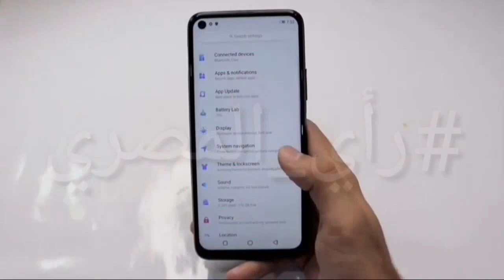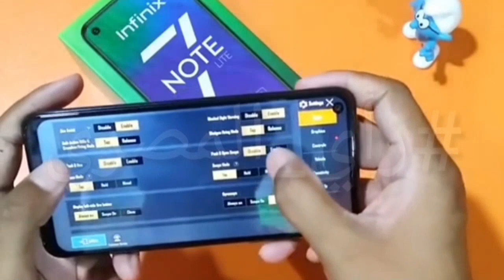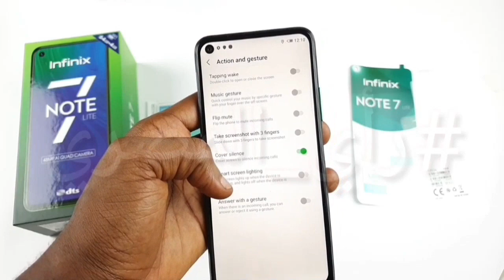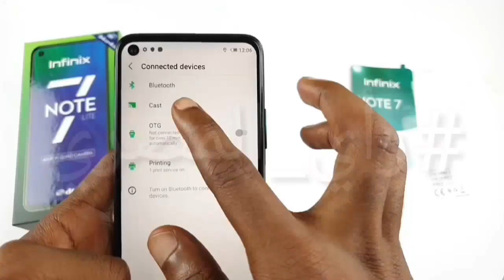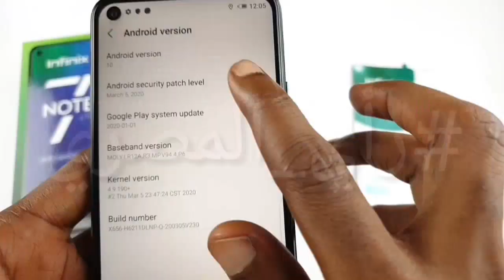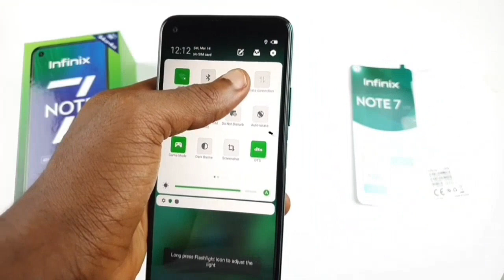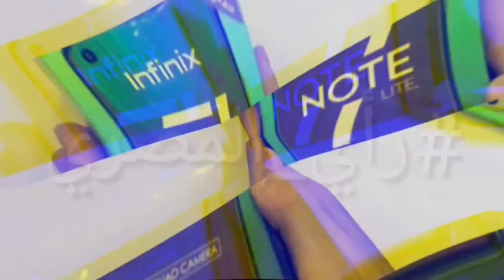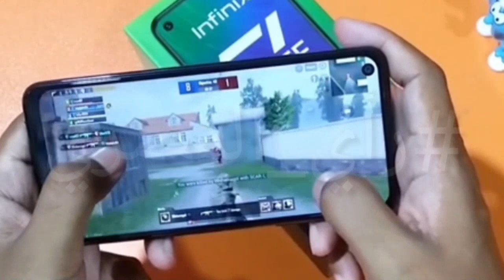العيوب ظهرت انفنيكس نوت 7 لايت | Infinix Note 7 Lite Review | علاء رمضان ✔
اللهم صل على محمد وعلى ال محمد اجمعين 😍😇

سلام عليكم 😊.

في الفيديو ده هتشوف احذر هتلبس ! عيوب انفنيكس نوت 7 لايت | Infinix Note 7 Lite Review | علاء رمضان ✔

اضغط هنا :-

يومكم سعيد 😘

عن القناة :-

انا علاء
طالب ثانوي
مصري للأسف 😂
بالقاهرة

عيوب infinix note 7 lite,
مواصفات infinix note 7 lite,
مراجعة infinix note 7 lite,
مميزات infinix note 7 lite,
مميزات و عيوب infinix note 7 lite,
سعر و مواصفات infinix note 7 lite,
مميزات انفنكس نوت 7 لايت,
عيوب انفنكس نوت 7 لايت,
مميزات و عيوب انفنكس نوت 7 لايت,
سعر و مواصفات انفنكس نوت 7 لايت,
سعر انفنكس نوت 7 لايت,
مراجعة انفينكس نوت 7 لايت,
انفينكس نوت 7 لايت,
infinix note 7 lite,
infinix note7 lite,
note 7 انفنكس,
انفنكس note 7,
انفنكس نوت 7,
انفنكس نوت 7 لايت

علاء رمضان,

Alaa Ramadan,
اسال المصري
اسأل المصري
افضل هاتف متوسط
افضل هاتف تحت 3000 جنية
اوبو ريالمي 2
ريالمي

بس كفاية كدة 😂